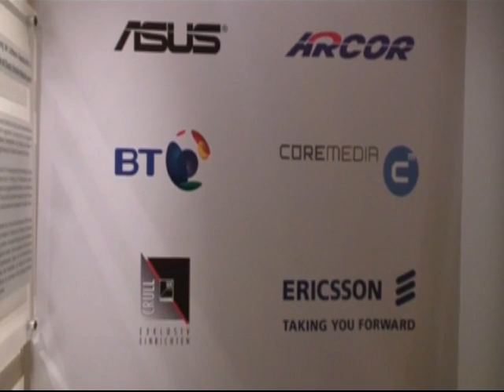CeBIT Preview Fujitsu Siemens & Samsung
CeBIT Preview zu Notebooks von Samsung und Fujitsu Siemens. Hamburg, 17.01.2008